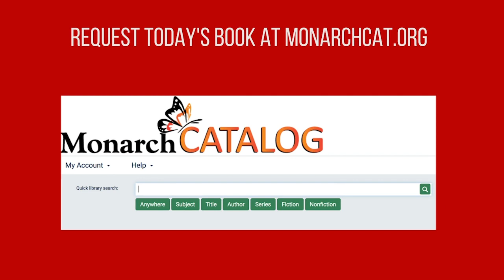Book of the Day - Tudor England by Lucy Wooding